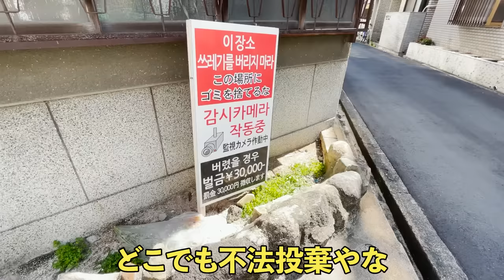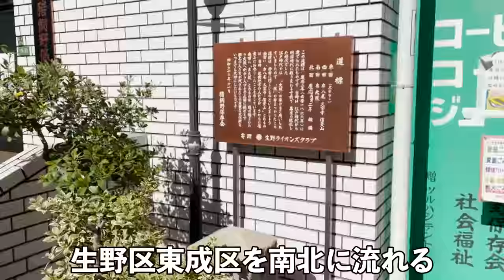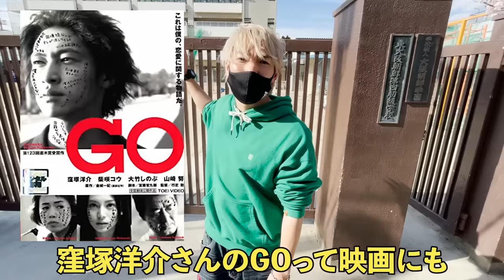地図から消された俺の地元。在日朝鮮街「猪飼野」を案内します。